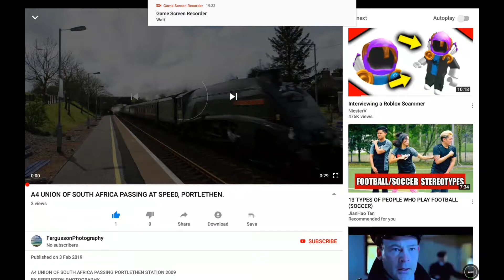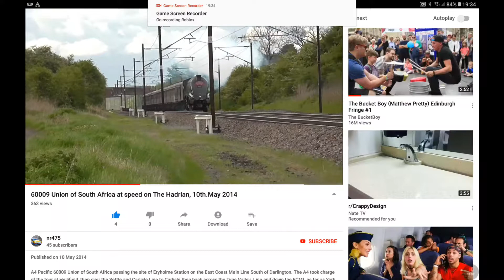Union of south africa